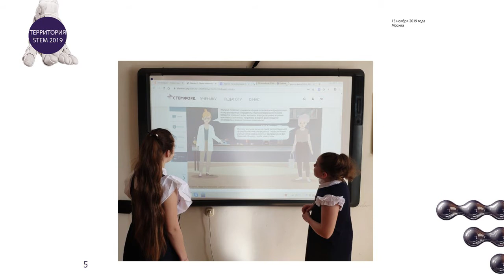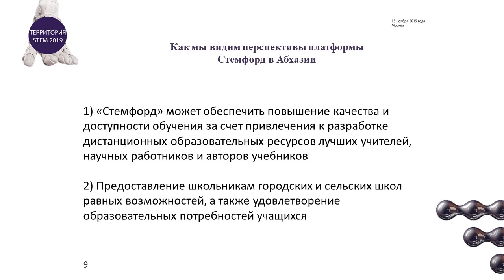Стемфорд в Республике Абхазия: наука становится ближе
Спикер: Тимур Сангулия, преподаватель биологии, СШ №1 г. Сухум, базовая школа Министерства просвещения Республики Абхазия